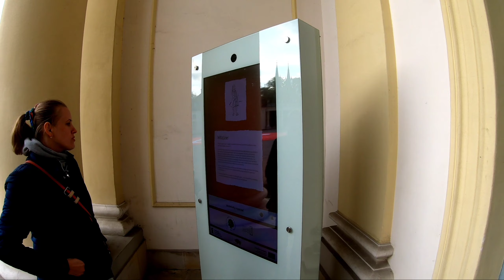Białystok pałac i katedra - Podlasie 2021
Tutaj wszystkie filmy z Expedition!

nagranie i postprodukcja
2.7K- 50klatek-wide